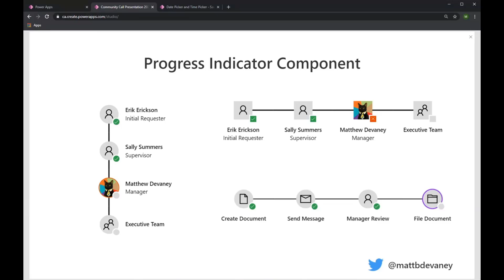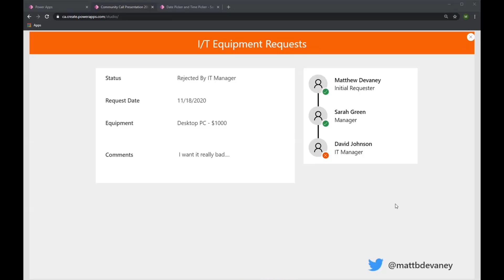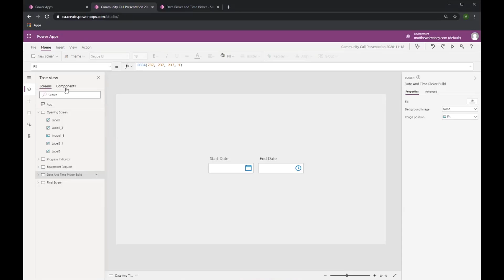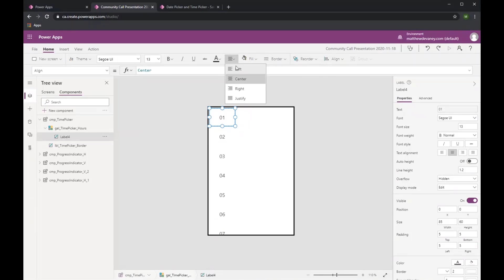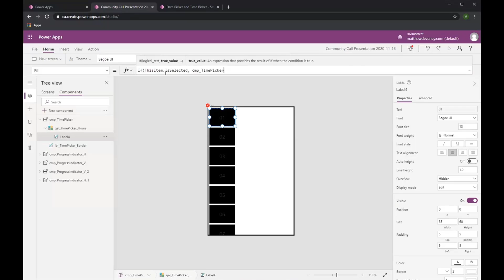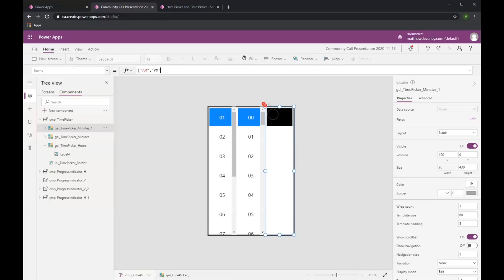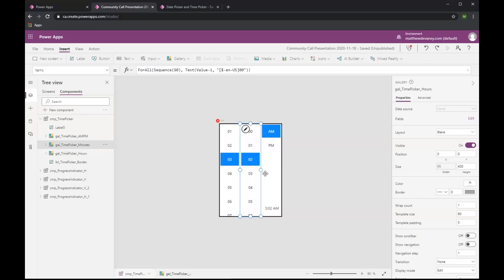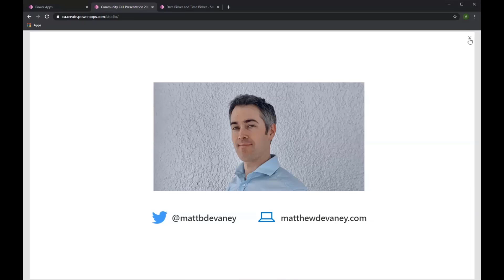Building Components in Power Apps - Demo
Watch this short demo by Matthew Devaney to learn more about building components.